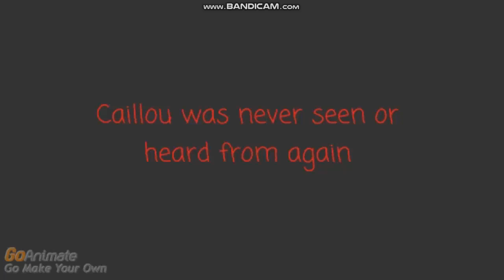Caillou gets abducted by Aliens remake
I would just like to point out that I DID NOT steal this video, this is my own original work which I made on a site called Goanimate reborn which for anyone that used it probably knows recently got patched. So on the same day, I made and uploaded this video, another user stole it from me by taking it from the Goanimate reborn page and uploading it to their channel a few hours after this one was posted and I am a person who does not take kindly to my work being stolen nor do I also take kindly to being accused of stealing something that is my own original work. So let this be a warning if anyone comments, saying that I stole g this video, I will block and report you because I will not stand for being accused of stealing something when it's own original work.